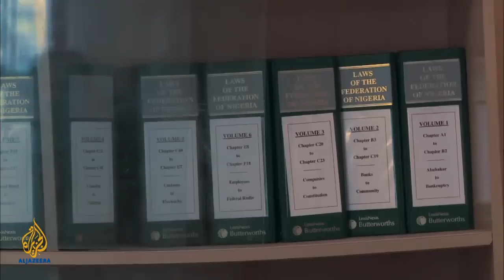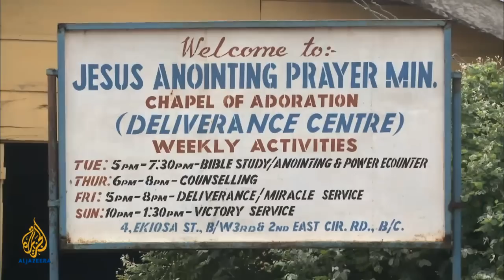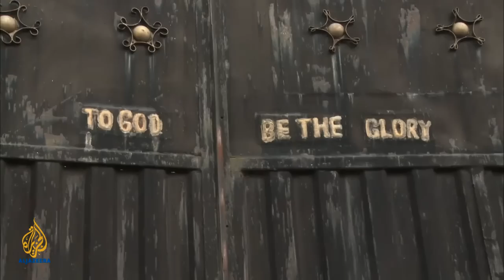🇳🇬 The Nigerian Connection (Part II) | People & Power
In the second part of the special investigation, The Nigerian Connection II, Juliana Ruhfus follows the trail from Italy back to Benin City in Nigeria, from where women, desperately seeking an escape from grinding poverty, are trafficked to Europe.

To pay for their travel, many of them incur massive debts to organised crime gangs in the false belief that a lucrative regular job awaits them at the other end. Often they are forced to undergo a Juju oath-swearing ritual that commits them to repaying the money on pain of death or insanity.

When they arrive in Europe, they discover the only way they can do this is by agreeing to work in the sex trade. A Juju priest who is involved in the trade justifies the use of ritual practices on the grounds that he is offering a service to the community.

But as Juliana discovers, it is not just traditional African religions in West Africa that contribute to this trade on bonded labour. Evangelical Christian pastors have been involved too.